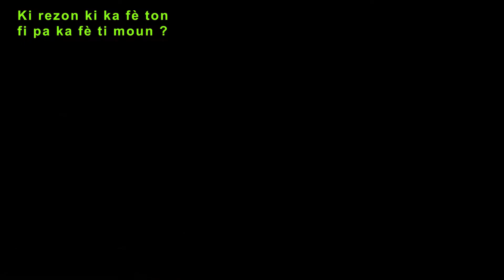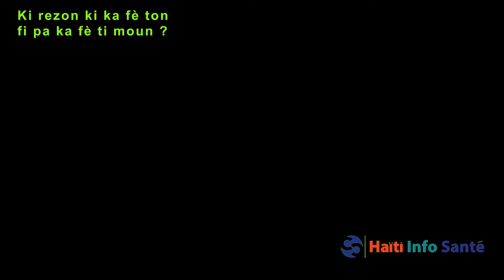Ki rezon ki ka fè yon fi pa ka fè pitit ?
Gen anpil rezon ki ka fè yon fi pa ka fè pitit. Nan videyo sa , Haiti Info Sante bay la pawòl ak Dr. Jean kap ekplike nou divès rezon ki ka fè yon fi pa ka fè pitit.